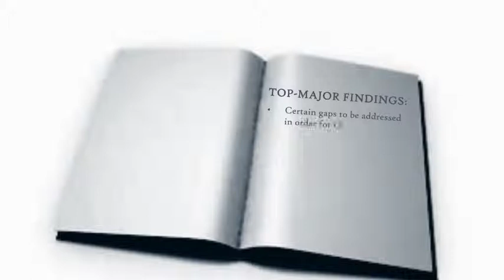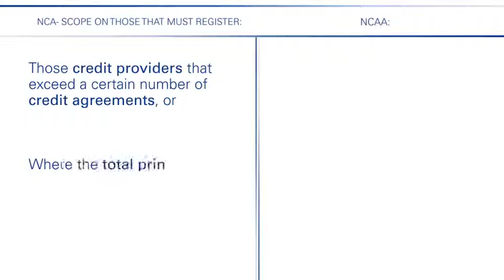KPMG’s Gizelle Boyce takes a look at the amendments to the National Credit Amendment Act (NCAA)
The National Credit Amendment Act (“the Amendment Act”) was enacted on  19 May 2014. The effective date has not yet been tabled. KPMG’s summary of  the NCAA takes a look at the amendments that will be of most relevance to credit providers.